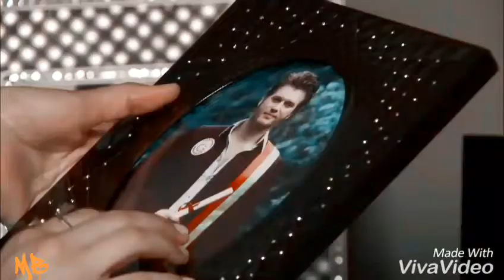Над крышей Бихтер Бехлюль